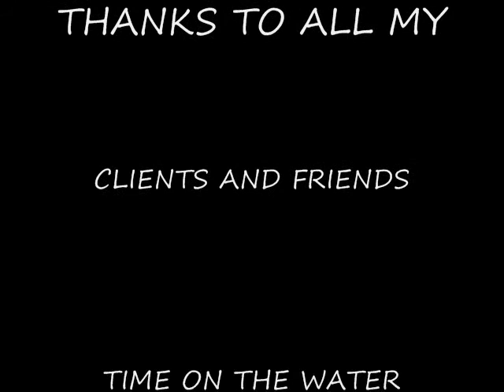SCHAEFFEROUTDOORS 1.wmv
musky fishing in Oneida and Vilas counties